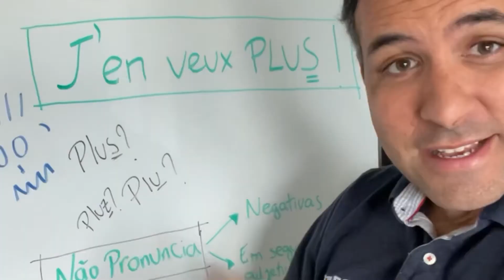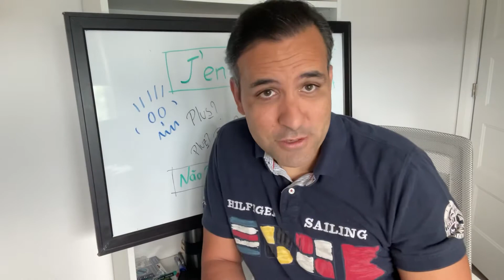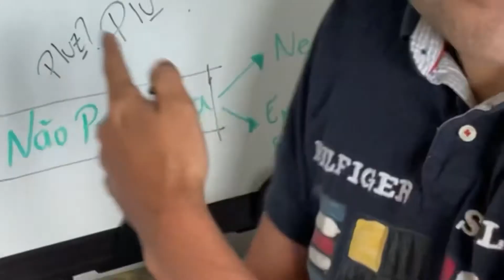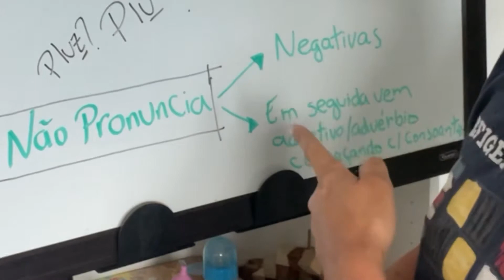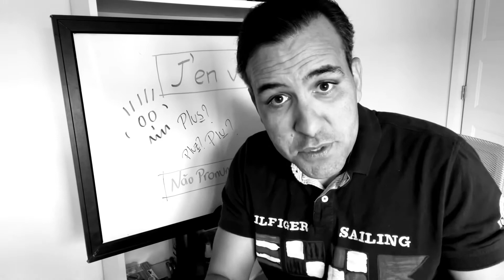O PLUS em francês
Uma dúvida frequente. Então nada melhor do que um vídeo simplificando essa parada.

Não precisa procurar MAIS em lugar nenhum.

Acredito que agora você  não vai nunca MAIS errar essa. E de quebra ainda vai ficar MAIS confiante.